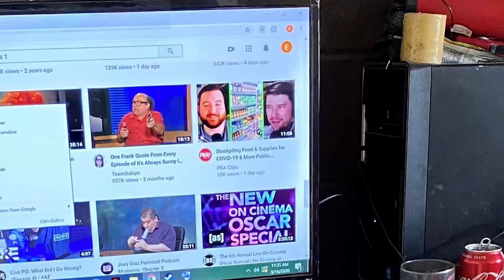PKA Reacts to r/NeckbeardNests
• Painkiller Already Clips from PKA 534 w BlameTruth Young Kyle Pictures, Shirtless Woody, Shopping Cart Protocol